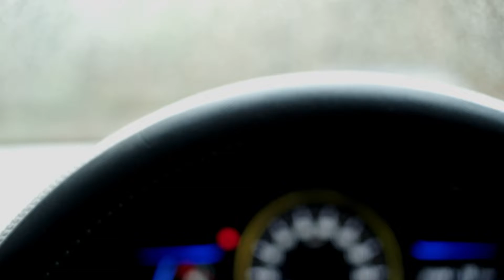【作業用】秘密基地を作る動画 ヒーリング リラックス/OUTDOOR VLOG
キャンプ初心者がこれからキャンプをはじめていく。
そんなチャンネルです。

DOVA-SYNDROME様の楽曲を使用しております。
MusMus様の楽曲を使用しております。
魔王魂様の楽曲を使用しております。